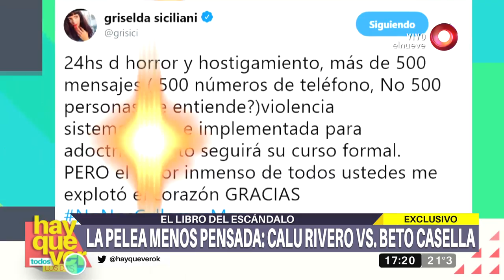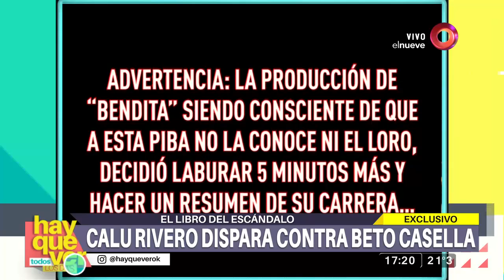Fuerte cruce entre Calu River y Beto Casella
Calu Rivero dispara contra Beto Casella

'Como sociedad deberíamos apuntar todos para el mismo lado', fue parte de las declaraciones de Calu Rivero, quien disparó contra Beto Casella.

Hay que ver. Mágazine de actualidad, espectáculos y política. Con la conducción de Denis Dumas y José María Listorti. De lunes a viernes 17.15hs por El Nueve.